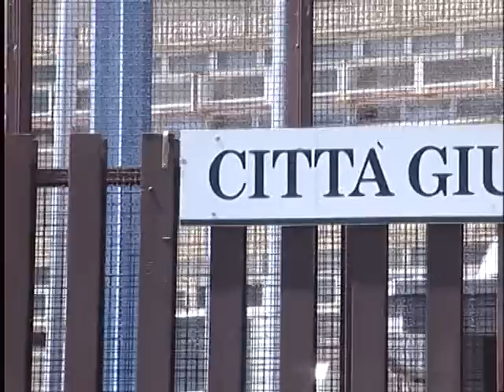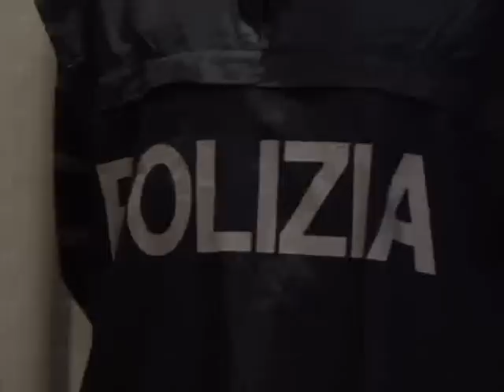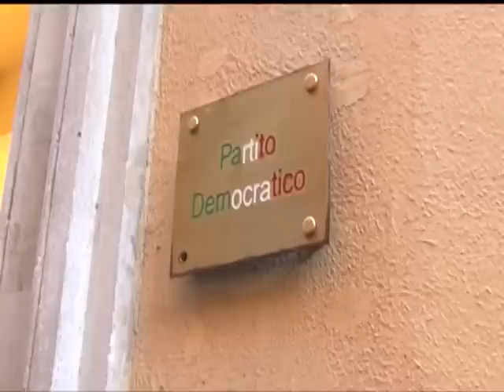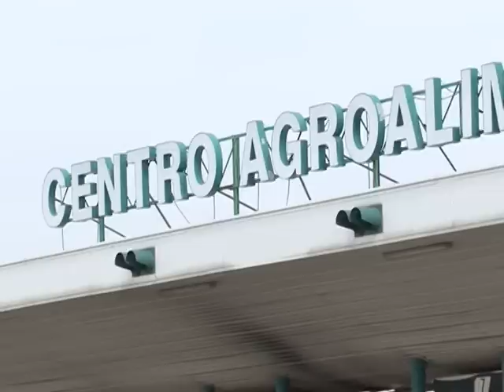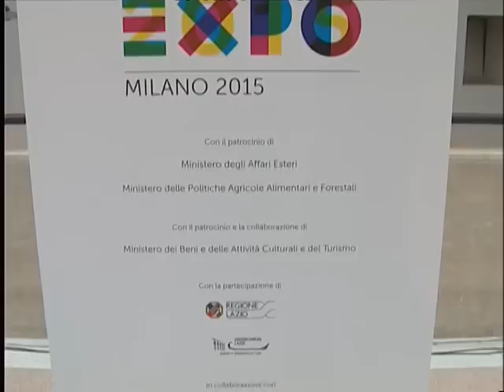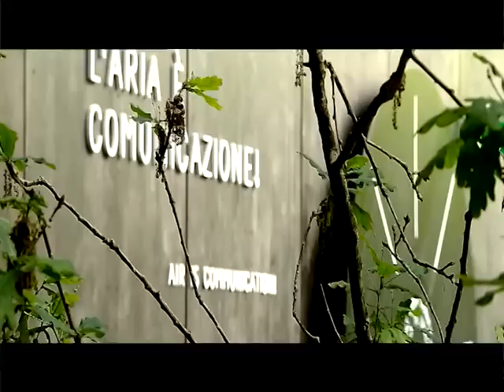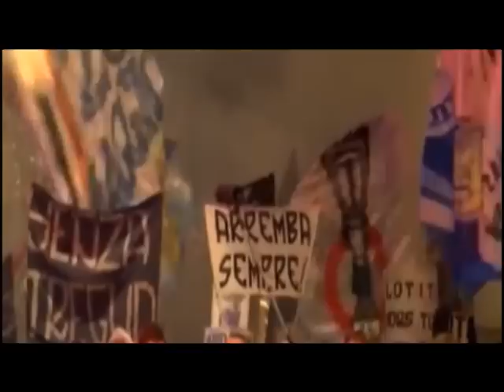Come Realizzare un Tg | Master in Giornalismo e Giornalismo Radiotelevisivo Ed. 28 | Gruppo A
Durante il Laboratorio di Riprese, Conduzione, Regia e Montaggio, tutti gli allievi del Master Giornalismo e Giornalismo Radiotelevisivo, divisi in due gruppi, hanno realizzato un TG all'interno della redazione TV di Retesole.

Ecco il TG del Gruppo A. Che te ne pare? Hanno fatto proprio bel lavoro, vero?

Redazione TG Eidos composta dagli allievi del Master: Erminia Voccia, Francesca Franceschi, Marco Cimellaro, Armando Michel Patacchiola, Giulia Asprino, Margherita Bordino, Filippo Benincampi, Barbara Burattini